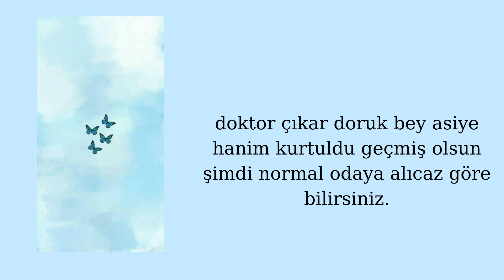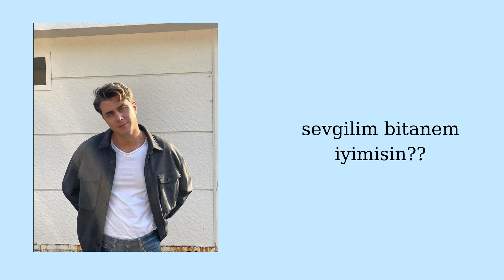Nefret 12 ci bölüm (Asiye uyandı...😂😋)